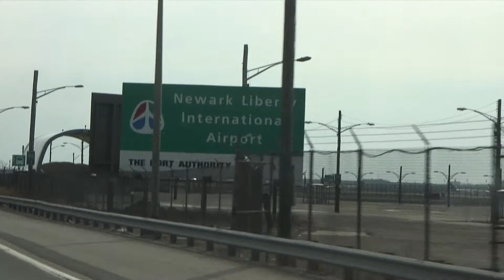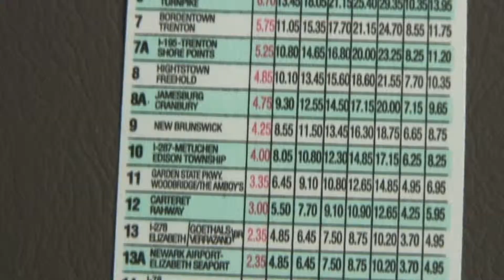NJ: From Pike to Peaks